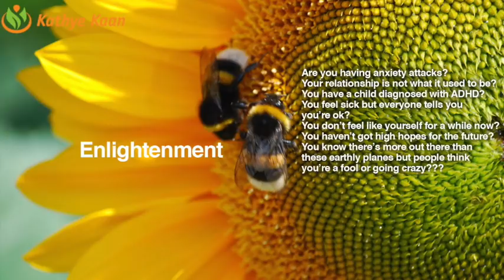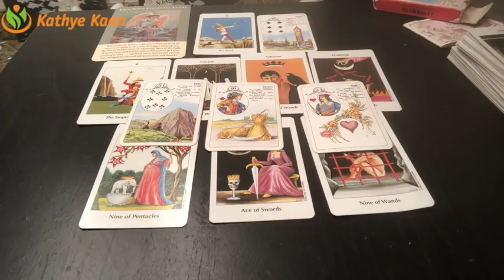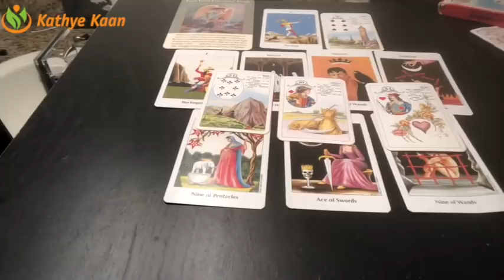CANCER Weekly Reading Psychic Tarot | Horoscope | Week 32 | AUGUST 6 - 12